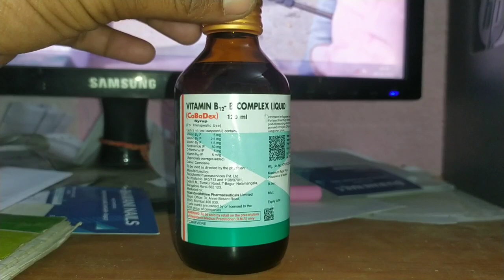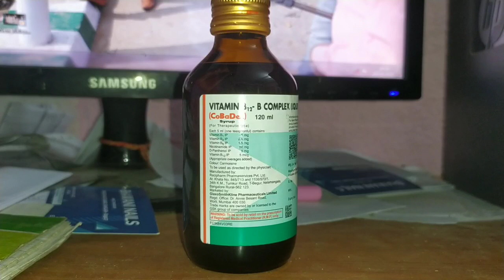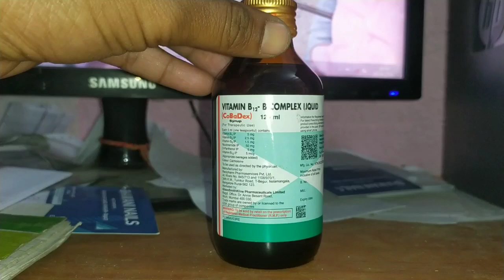🔥मोटे होने की सबसे सस्ती और अच्छी मेडिसिन💥 ताकत बढ़ाए सेहत बनाएं🕺Cobadex Syrup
आज के इस वीडियो में आपको बताऊंगा cobadex syrup के बारे में जो कि सबसे सस्ती और सबसे बेहतरीन मेडिसिन है अगर आपको किसी भी तरह की सुस्ती की समस्या होती है या फिर विटामिन बी कॉन्प्लेक्स की समस्या होती है तो उस स्थिति में आप ही सिरप का इस्तेमाल कर सकते हैं तो आइए जानते हैं इसके बारे में इसके आदेश और इसके बेनिफिट्स के बारे में तो आप इस वीडियो को लास्ट तक जरूर देखें ताकि आपको पूरा समझ आए।